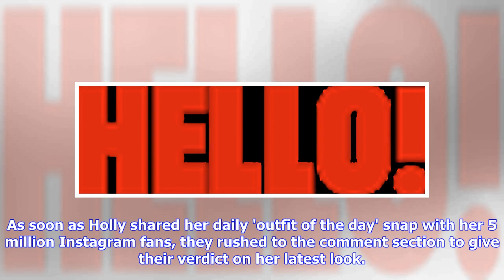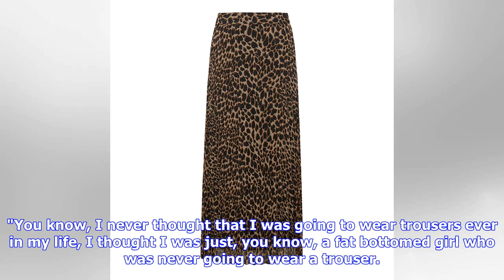Holly Willoughby's leopard print skirt sends fans into a frenzy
Holly Willoughby wore the leopard print pleated skirt of our dreams on Thursday morning, and quite frankly, we are obsessed! The 37-year-old stepped out in a glam red crew-neck jumper by the Duchess of Sussex's favourite high street store J.Crew, and the leopard print number was from Warehouse and priced at £49. As soon as Holly shared her daily 'outfit of the day' snap with her 5 million Instagram fans, they rushed to the comment section to give their verdict on her latest look. One follower wr...